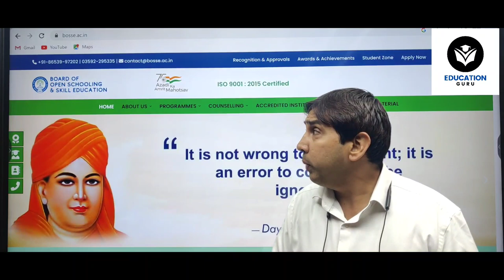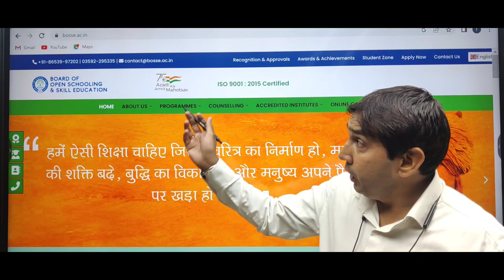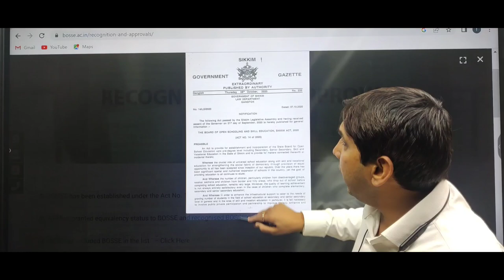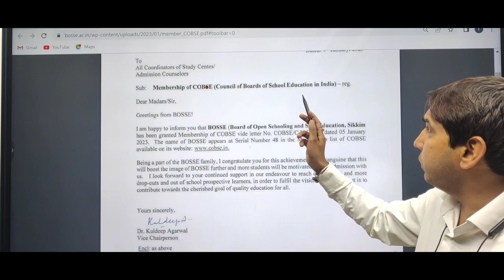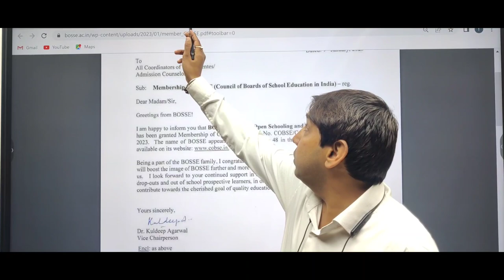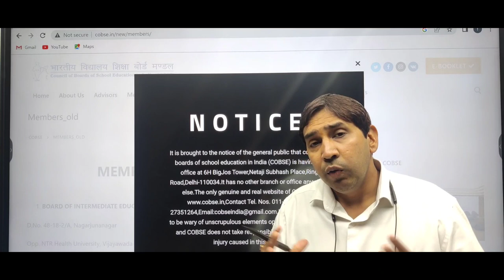BOSSE COBSE APPROVAL! BOARD OF OPEN SCHOOLING AND SKILL EDUCATION SIKKIM COBSE APPROVED or NOT?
board of open schooling and skill education Sikkim
how to check board's approval
check NIOS LISTED VALID APPROVED BOARDS
COBSE LISTED BOARD
BOSSE APPROVED VALID LIST
KAISE CHECK KARE KI BOARD MANYATA PRAPT HAI YA NAHI
NIOS VALID OR NOT
OPEN BOARD KI MANYATA CHECK KAISE KARE
BOSSE BOARD OF OPEN SCHOOLING AND SKILL EDUCATION FAKE
criteria TO CHECKING BOARD APPROVAL
board of school education Haryana
haryana open board